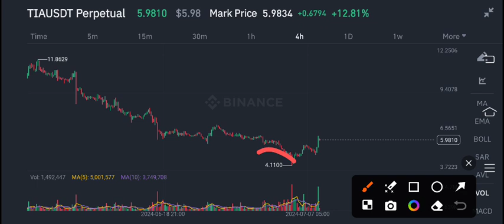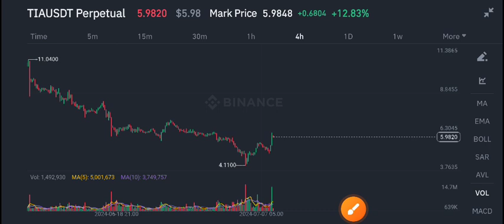TIA Coin Price Prediction Today! Celestia TIA Coin News Today